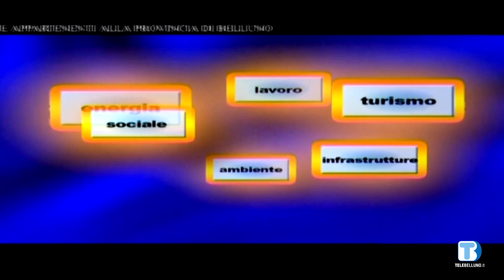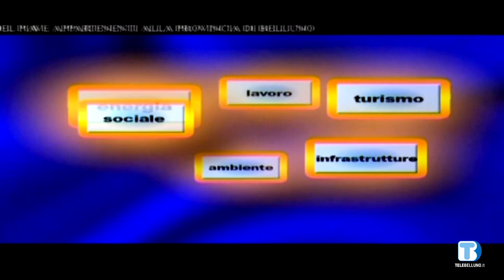Voce delle istituzioni - Roberto Chissalè - Agordo - 13/05/2021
ospite della puntata Roberto Chissalè sindaco di Agordo